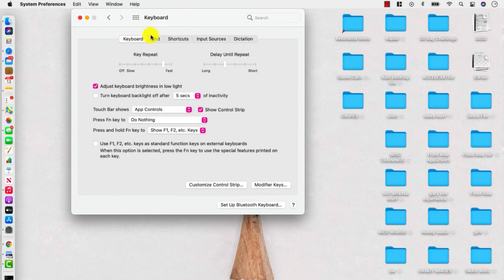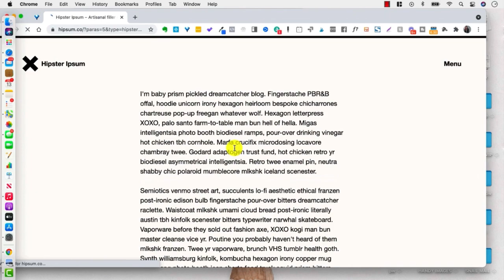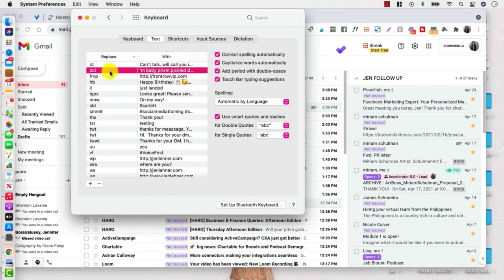How to set up text replacement on a Mac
In this tutorial, I’m going to show you how to set up text replacement on a Mac.

and take a seat in the front of the class.

Fast Company featured it as one of "The Top 10 Facebook Groups to Join Before Quitting Your Day Job."

This is a place to learn the latest, most powerful tactics and strategies in social media marketing and the digital world in general. The group is led by me, Jen Lehner, a digital marketing strategist, and a university professor, and populated by a group of smart, passionate human beings who understand that the more we know how to leverage these incredible tools available to us, the more effective we will be in sharing our message with the world!